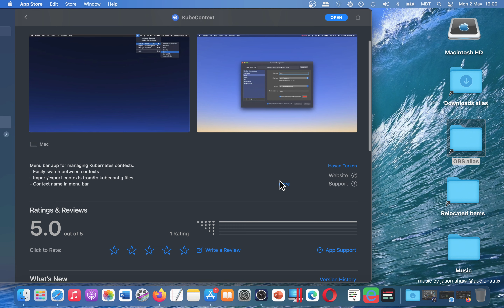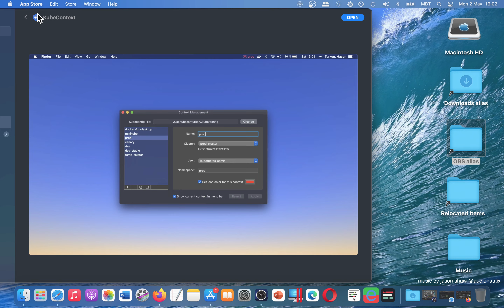KubeContext Kubernetes Context Manager Developer Tools App [MAC] Basic Overview - Mac App Store